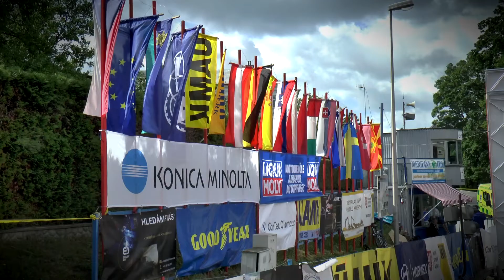Ecce Homo Šternberk 2022 | Kopecek Jiri | MaxxSport